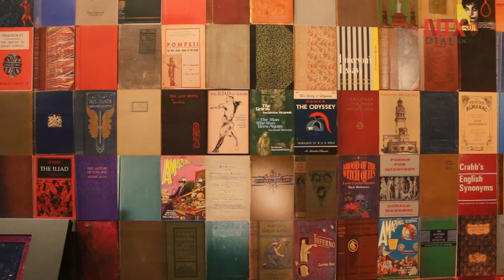Art Gallery of Ontario inaugura “Guillermo del Toro, en casa con monstruos”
El museo canadiense mostrará cerca de 500 piezas hasta el 7 de enero próximo